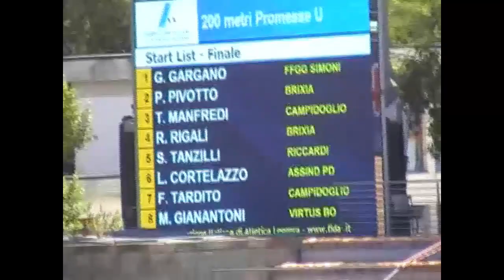CAMPIONATI ITALIANI PROMESSE - Firenze 2017 - m 200 u (FINALE)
200 m Promesse U - RISULTATI
Finale   Asics Firenze Marathon Stadium - 11 Giugno 2017 Ora Inizio: 11:11 - Vento: +1.1
1   TANZILLI Simone ATL. RICCARDI MILANO 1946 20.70 Campione Italiano
2   CORTELAZZO Lodovico ASSINDUSTRIA SPORT PADOVA 20.84
3   MANFREDI Thomas ACSI CAMPIDOGLIO PALATINO 21.17
4   GIANANTONI Marco S.E.F. VIRTUS EMILSIDER BO 21.21
5   RIGALI Roberto BRIXIA ATLETICA 2014 A.S.D. 21.27
6   PIVOTTO Pietro BRIXIA ATLETICA 2014 A.S.D. 21.50
7   TARDITO Fabio ACSI CAMPIDOGLIO PALATINO 21.60
8   GARGANO Gabriele FIAMME GIALLE G. SIMONI 21.78